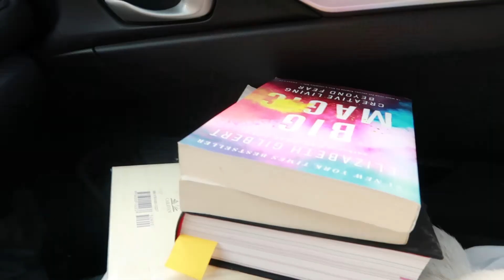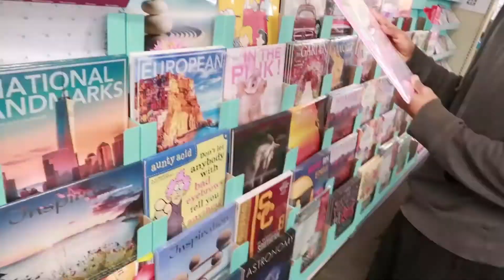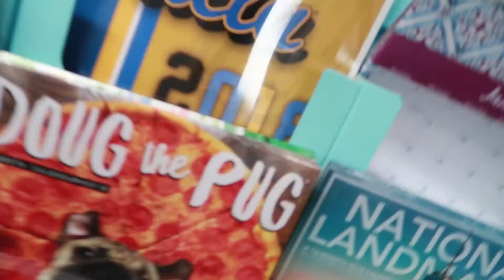VLOGMAS 27 - I LOST 5 HOURS OF TIME TODAY AND HAD VEGAN TACO BELL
I sat at my computer and lost 5 hours of time today, yeah i think that's pretty much what happened. Also had some vegan taco bell because I've just been wanting it for some reason. So I had it. Before this week, I don't think I've had taco bell in like... a year.. that may be wrong... I try not to eat fast food, but hey, no one is perfect. hope you enjoyed this vlog today! lol. Oh yeah I donated some books to the library, and talked about pollution a bit.

I'd like to thank you for spending some of your valuable time here. If you've found this video in any way helpful or funny don't forget to give it a THUMBS UP so I know that you want more videos like this!

Coinbase: If you sign up and buy or sell $100 of digital currency or more, we'll both earn $10 of free bitcoin!

The Easy Section 609 Credit Repair Secret: Remove All Negative Accounts In 30 Days Using A Federal Law Loophole That Works Every Time

😜 T-Shirts, Stickers, etc.

Additional Recommended Products:

Project Fi Pay As You Go Phone Service - Get $20 credit after your first 30 days of service

Boomerang For Gmail: Keep Your Inbox CLEAN!

Robinhood - Get a free share of stock like Apple, Ford or Sprint when you join!